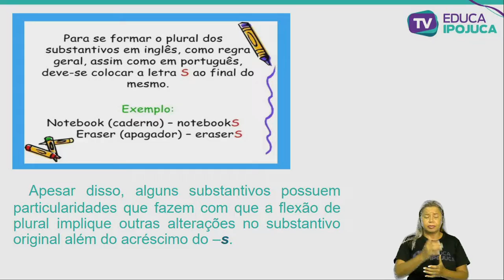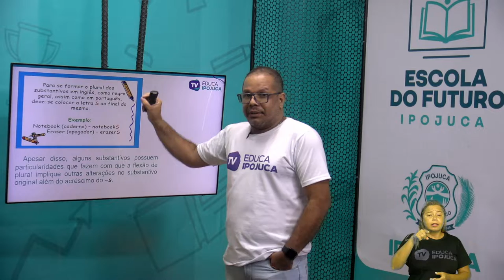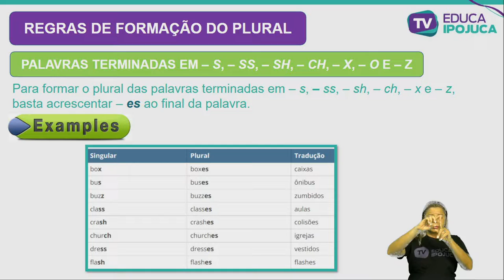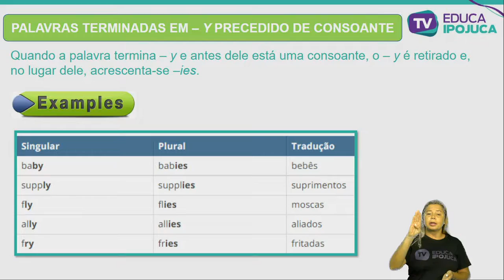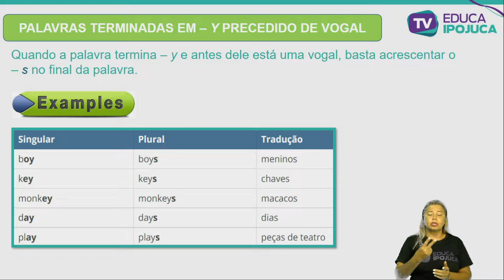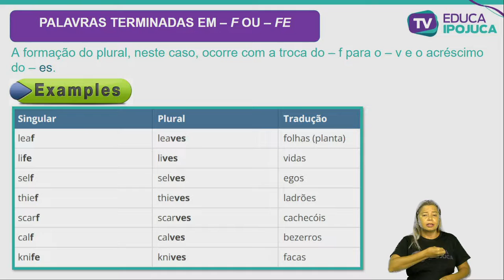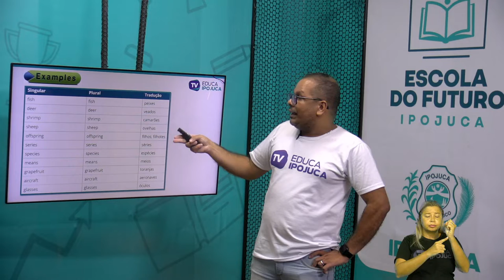INGLÊS - PLURAL OF NOUNS - EJA IV - AULA N°002